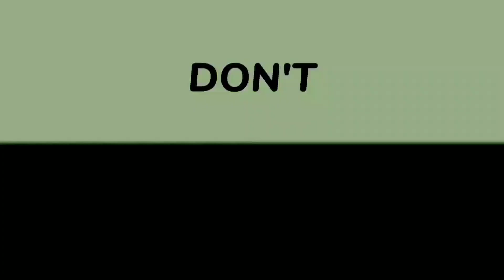KLONG LHAN, KLONG NAM LAI WATERFALL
It is located in the Khlong Lan National Park, Kamphaeng Phet Province. It is another popular tourist destination of Kamphaeng Phet residents. It is the most beautiful waterfall in this forest and has beauty that ranks first of all the waterfalls in Thailand
Khlong Lan Waterfall originated from the Khun Khlong Lan Mountain Range, which has a height of 1,439 meters above sea level. Above the waterfall cliff is a wide plain. In the rainy season, the river flows from about 5 different streams into a basin in the middle of the valley. Formed into a deep water palace and a river about 3 kilometers long, it flows through the cliff into Khlong Lan Waterfall, 100 meters high, about 40 meters wide. Under the waterfall is a large pool where you can swim. 500 meters from the national park office

It is located in Khlong Lan National Park; it is a medium sized waterfall. The stream flows down in descending order, with a total of 9 floors, and each floor has a pool of water with different height. The stone courtyard here is very wide. It is a sparkling onyx when contrasted with the stream and beautiful stream with rocks. On the 3rd level, the waterfall is divided into 2 streams, looks beautiful. The right bank flows into a basin about 3 meters wide, suitable for playing waterfalls.